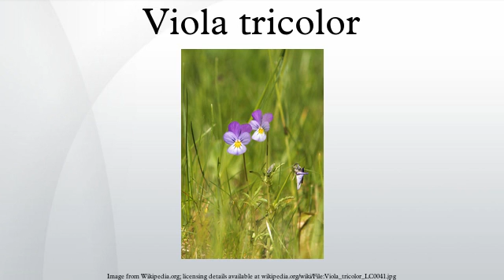Viola tricolor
Viola tricolor, known as heartsease, heart's ease, heart's delight, tickle-my-fancy, Jack-jump-up-and-kiss-me, come-and-cuddle-me, three faces in a hood, or love-in-idleness, is a common European wild flower, growing as an annual or short-lived perennial. It has been introduced into North America, where it has spread widely, and is known as the johnny jump up. It is the progenitor of the cultivated pansy, and is therefore sometimes called wild pansy; before the cultivated pansies were developed, "pansy" was an alternative name for the wild form.
V. tricolor is a small plant of creeping and ramping habit, reaching at most 15 cm in height, with flowers about 1.5 cm in diameter. It grows in short grassland on farms and wasteland, chiefly on acid or neutral soils. It is usually found in partial shade. It flowers from April to September. The flowers can be purple, blue, yellow or white. They are hermaphrodite and self-fertile, pollinated by bees.